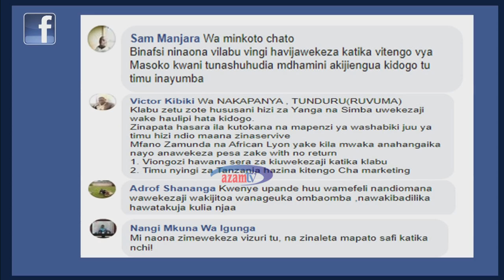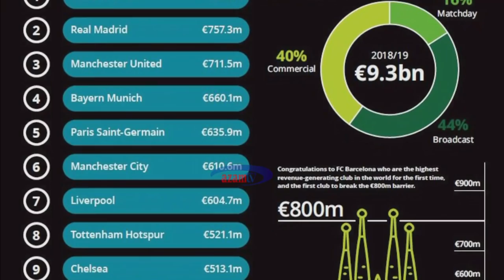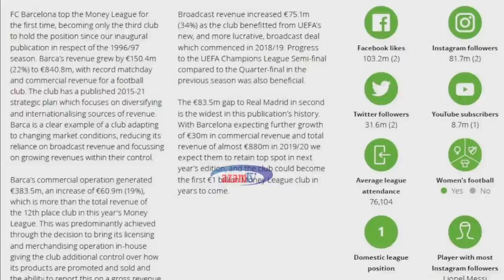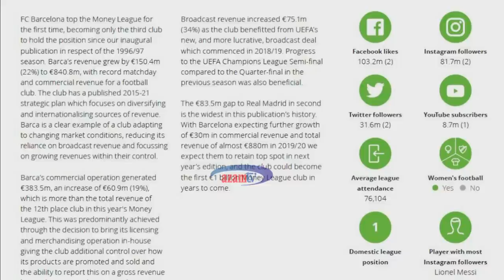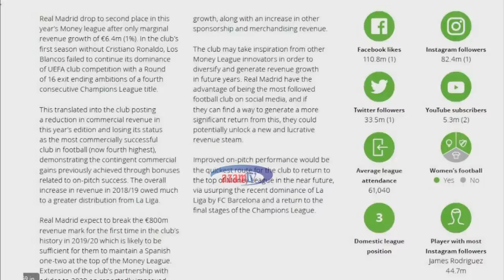MSHIKEMSHIKE VIWANJANI - AZAM TV 06/04/2020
Katika Mshikemshike Viwanjani leo, vyanzo vya mapato kwa klabu za ligi kuu soka Tanzania bara, zimebainishwa, huku mjadala ukijikita kutazama, ni kwa namna gani klabu za Tanzania zimewekeza katika vitengo vya masoko.

Amezungumza Imani Kajula, Mkurugenzi wa Kampani ya EAG Group Limited, ambayo iliwahi kufanya kazi na klabu kubwa ya Simba.

Pia Katibu mkuu wa Mbeya City, Emmanuel Kimbe na Mkurugenzi wa Mtibwa Sugar, Jamal Bayser, wameshiriki mjadala.